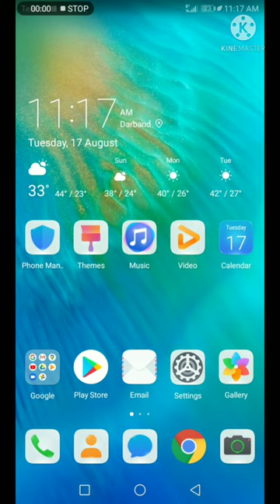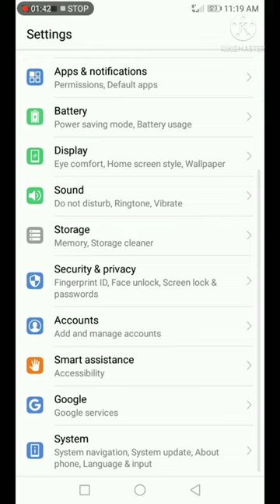How to fix auto close apps | apps automatically closing suddenly on android | apps keep crashing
How to fix auto close apps

How to solve auto close apps

How to fix auto close apps 100% working

Android YK
Android YK
Android YK
Android YK